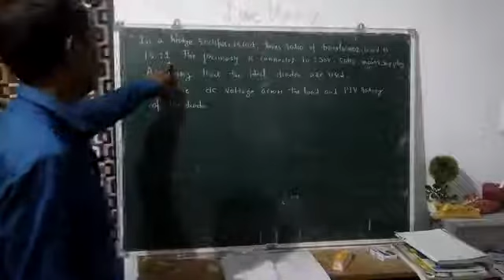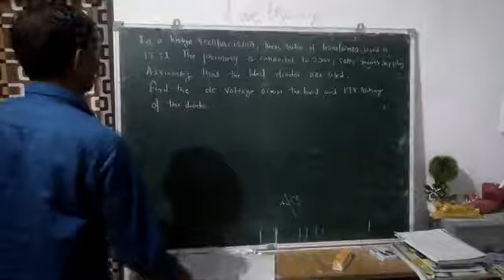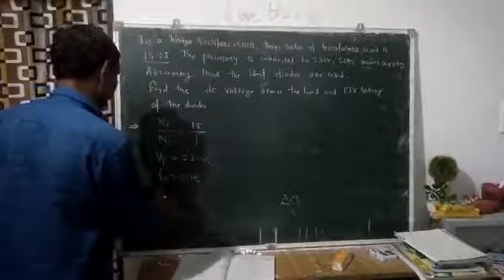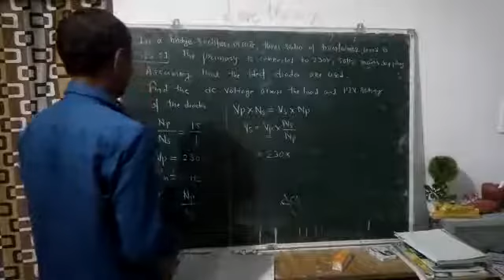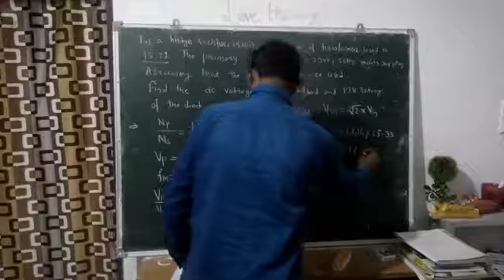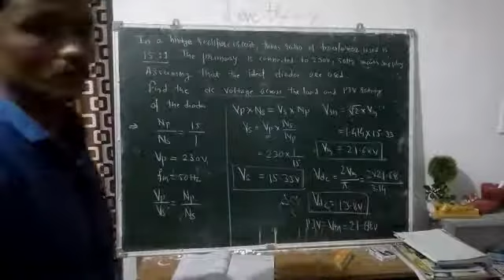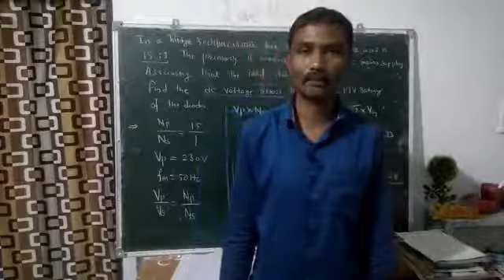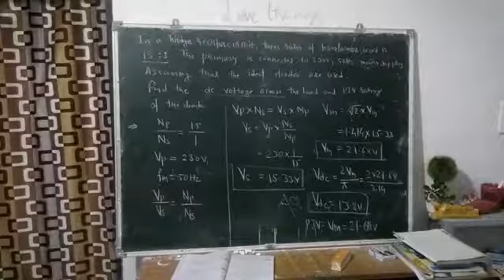12th electronics power supply numericals on bridge wave rectifier